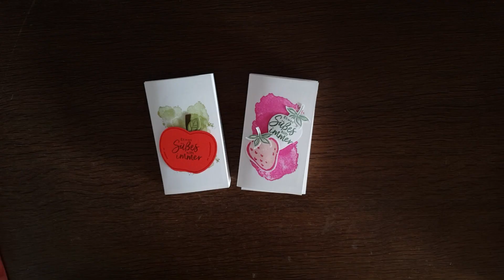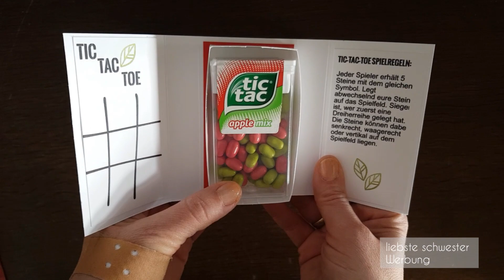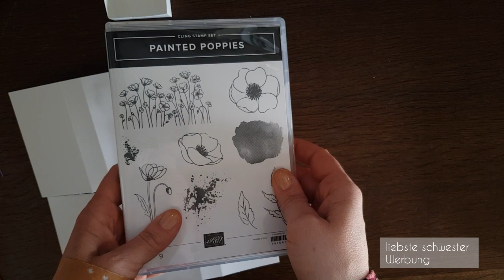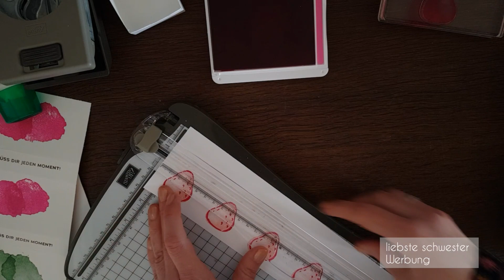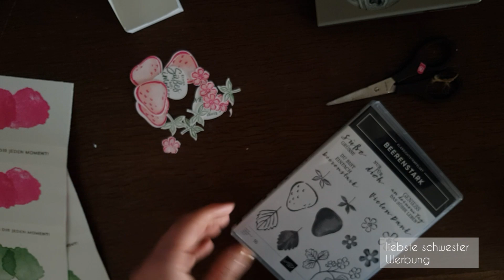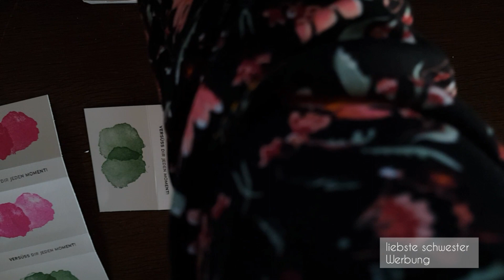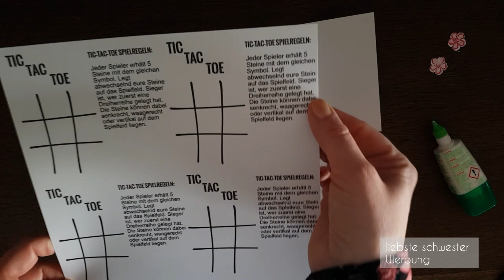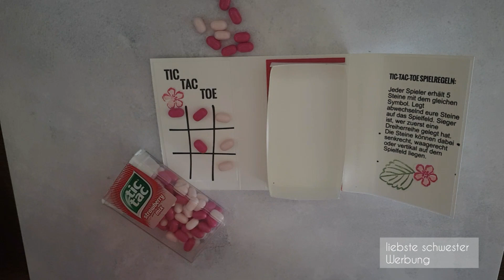Tic Tac Toe Spielverpackung mit Tic Tacs - Stampin`UP! - liebste schwester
Hallo ihr Lieben, ich bin Manu von Liebste Schwester.

Viel Spaß beim Nachbasteln und Verschenken!

 159230 EXTRASTARKER FARBKARTON A4 IN GRUNDWEISS
 119980 FARBKARTON A4 WASSERMELONE

 153117 KLASSISCHES STEMPELKISSEN IN MAGENTAROT
 147100 KLASSISCHES STEMPELKISSEN IN KIRSCHBLÜTE

 147089 KLASSISCHES STEMPELKISSEN IN GARTENGRÜN
 156216 PRODUKTPAKET BEERENSTARK (DEUTSCH)
 156246 PRODUKTPAKET EISZEIT (DEUTSCH)
 144108 MINI STAMPIN' DIMENSIONALS
 152392 PAPIERSCHNEIDEMASCHINE
Mini selbstklebende Magnete